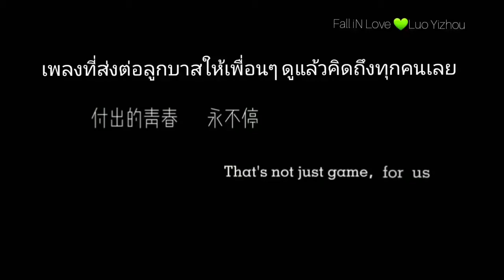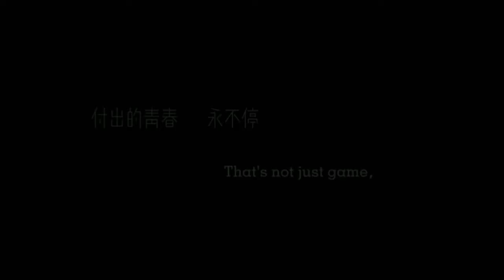เพลงนี้เขียนให้พวกเขา รวมถึงพวกเราด้วย เฉินจวิ้นหาวเพลงใหม่ 08/07 /2021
คลิปนี้ไม่มีอีโจวนะคะ แต่แอดเห็นว่าควรจะเก็บเอาไว้ดูเพื่อระลึกถึงเพื่อนๆก็เลยเอามาลงไว้ค่ะ

 Basketball Sparkles ส่งต่อลูกบาสกันเรื่อยๆ
จวิ้นหาว จื่อเว่ย จื่ออวี๋ เป่าโคว่ หงอวี่ อวี๋เกอ อาอวี้ หลีหลี่ ฮ่าวหมิง ซือหยวน เหลียงเซิน & more

drcchen陈俊豪 weibo update 210708 เพลงนี้เขียนให้พวกเขา รวมถึงพวกเราด้วย เฉินจวิ้นหาวเพลงใหม่#
เพลงในคลิปเป็นเพลงที่แต่งให้การแข่ง NBA2021ชื่อเพลง That's game

อย่าลืมติดตามดูผลงานแรกของน้อง​หลัว​อีโ​จว​ในรายการ Game of Shark​ ออกอากาศ 14 กรกฎาคม​ได้ที่ลิ้งค์​นี้ค่า

ฝากกดไลค์​ และกดติดตามช่อง ฟอลอินเลิฟ จะได้ไม่พลาดความเคลื้อนไหวของน้องหลัว​อีโ​จว​นะค้า 😊   Fall iN Love 💚Luo Yizhou